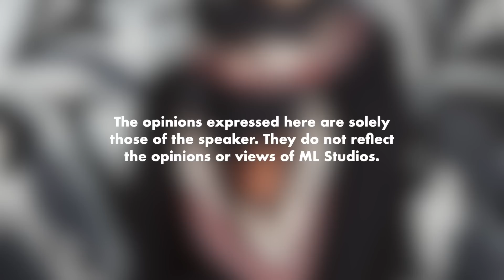Ini Sebab Saya Masih Setia dengan dUCk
Pergh ni mesti jenis susun kotak dUCk bertingkek-tingkek.

Pengguna sedia ada: PH1212SFB